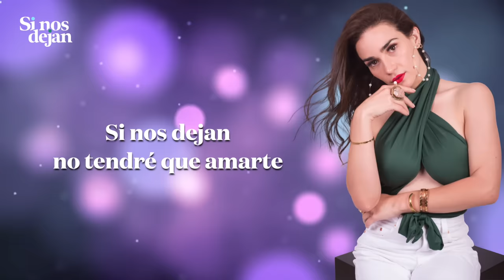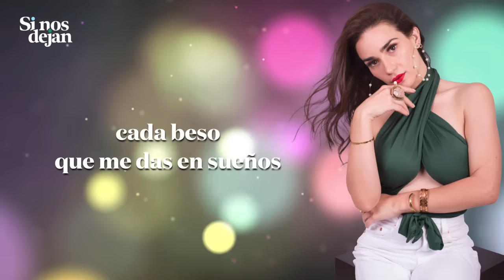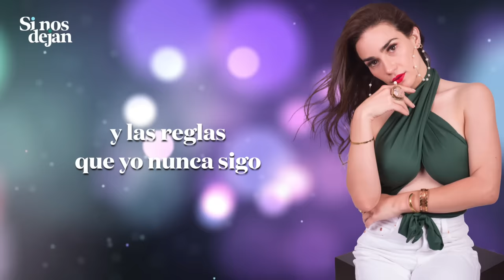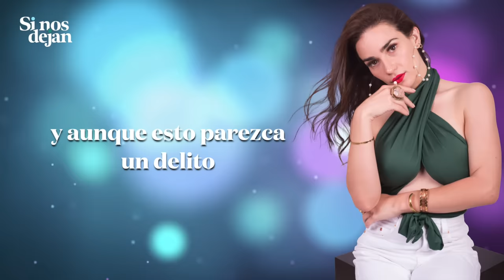Ara Saldivar - Si Nos Dejan [Lyrics Video]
Disponible en todas las plataformas digitales.

ARA SALDIVAR
SI NOS DEJAN

Todo el mundo cree que no es real
que solo estoy contigo por juego
pero nadie sabe la realidad
que tú y yo tenemos

Porque solo tú me haces volar
sin tener que desnudarme el cuerpo
con solo tu mirada me llevas
a nuestro universo

Si nos dejan no tendré que amarte a escondidas
si me dejas no podré encontrar la salida
si nos dejan ser, locos otra vez

Robaré cada beso que me das en sueños
mataré por muy pronto tenerlos y escaparé

Del dolor y las reglas que yo nunca sigo
mucho menos por estar contigo
y aunque esto parezca un delito
para amarte no pido permiso

Que diga lo que quiera la sociedad
que hablen a nuestras espaldas por celos
es claro que nuestra felicidad no la tienen ellos

Si nos dejan ni la muerte nos separaría
si me dejas te acompaño el resto de tus días
si nos dejan ser un alma otra vez

Official Audio for "Si Nos Dejan" by Ara Saldivar.